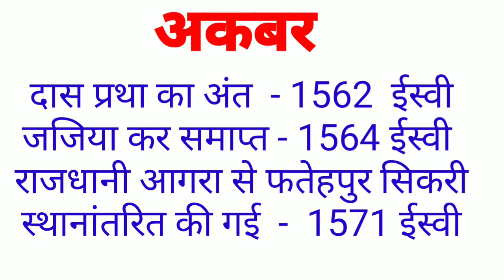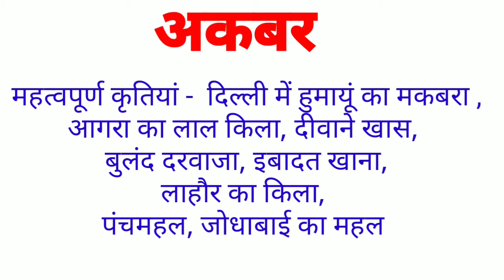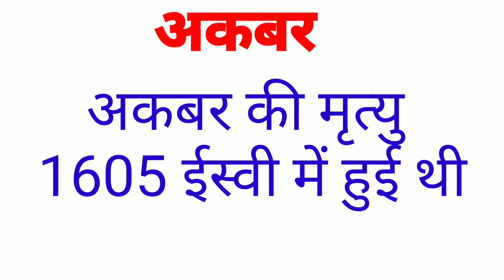AKBAR के महत्वपूर्ण तथ्य सभी EXAM में पुछे जाते हैं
manselearning channel मैं शिक्षा और General learningसे संबंधित वीडियो अपलोड किए जाते हैं आज के वीडियो में अकबर से संबंधित महत्वपूर्ण तथ्य History में पूछे जाते हैं ये प्रश्न सभी Exam से संबंधित है चैनल में और भी ऐसे महत्वपूर्ण Gk के प्रश्न के वीडियो बनाए गए हैं आप अपना ज्ञान बढ़ाने के लिए वीडियो को देख सकते हैं यदि videoपसंद आए तो चैनल को सब्सक्राइब लाइक और शेयर करें
धन्यवाद
जय हिंद